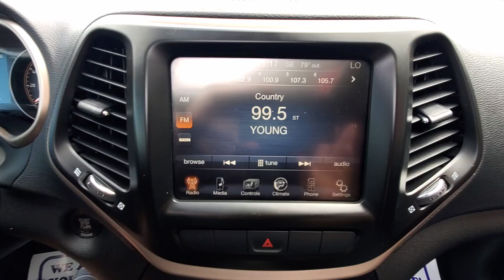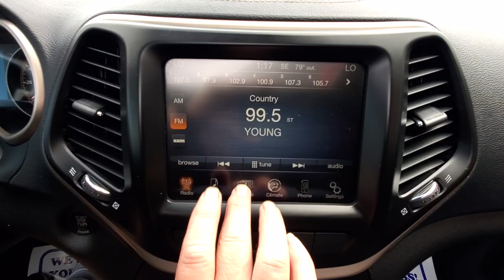August 17, 2024